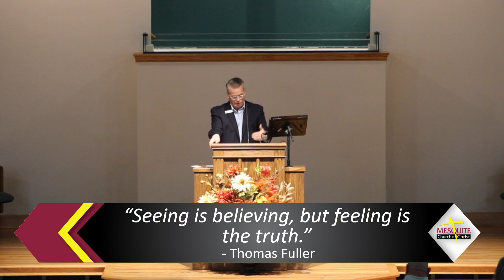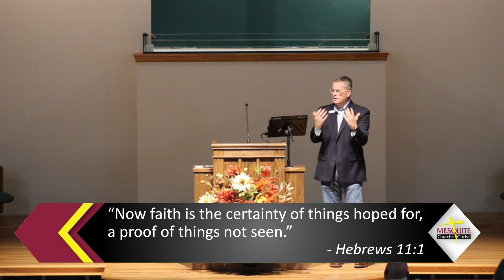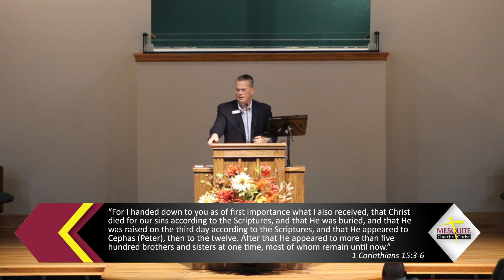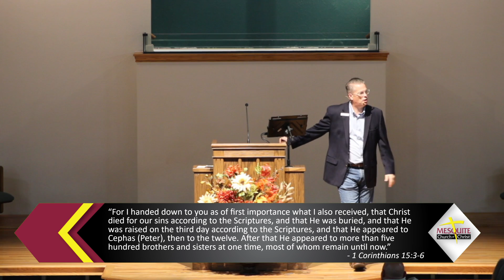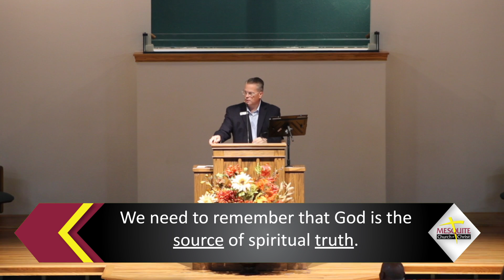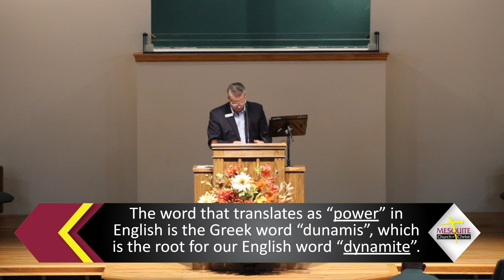Devin LaBay: "Risen, Present, and Accounted For"